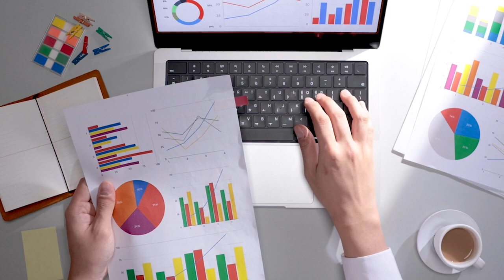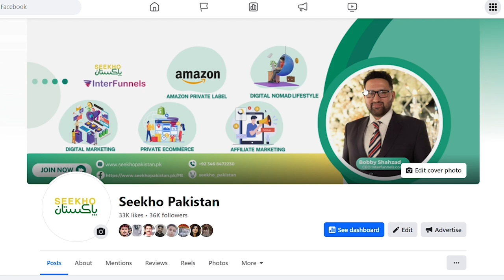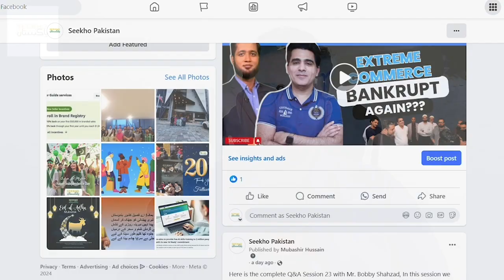What to Do When Amazon Sales Suddenly Stop | Seekho Pakistan Q&A 25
Worried about your Amazon sales suddenly stopping? In this video, we answer the critical question of what to do when your sales start declining on Amazon.

What to do when your Amazon sales suddenly stop?
How to jump start sales on amazon?
What could be the reason of decline in Amazon Sales?

Join This Free Webinar to Earn How To Earn From Amazon Without Any Skills and Experience :

Welcome to Seekho Pakistan - your go-to destination for mastering the art of ecommerce business! Whether you're just starting out or looking to expand your online venture, we've got you covered with expert guidance tailored for beginners in the ecommerce world.

At Seekho Pakistan, we believe in empowering entrepreneurs to kickstart their ecommerce ventures in Pakistan and beyond. From learning how to start an ecommerce business in Pakistan to exploring Amazon FBA opportunities, our platform provides comprehensive insights and strategies to help you succeed in the digital marketplace.

Discover the secrets of successful ecommerce business models, including local dropshipping in Pakistan and Amazon wholesale FBA for beginners. We'll show you how to sell on Amazon, set up online stores for local dropshipping, and leverage other platforms to tap into the thriving ecommerce market in Pakistan.

Join Seekho Pakistan today and unlock the potential of ecommerce in Pakistan. Whether you're interested in making money online or building a sustainable local ecommerce business, our team of experts is here to guide you every step of the way.

Don't miss out on this opportunity to revolutionize your ecommerce journey and achieve your business goals with Seekho Pakistan.